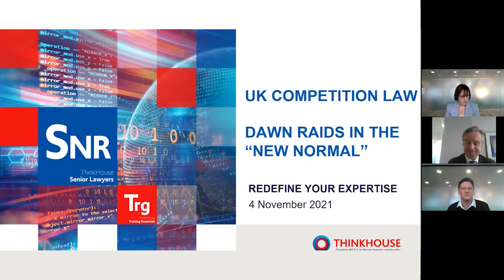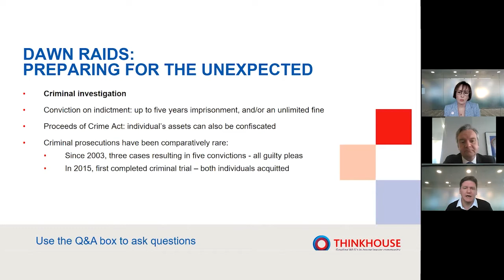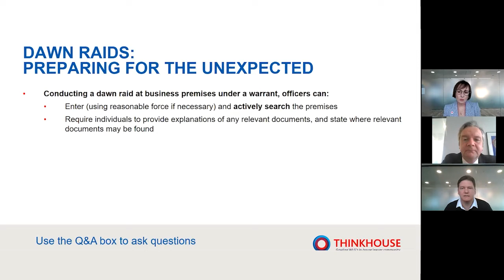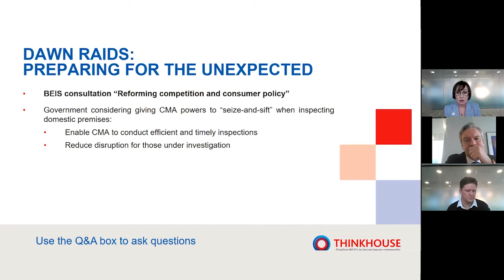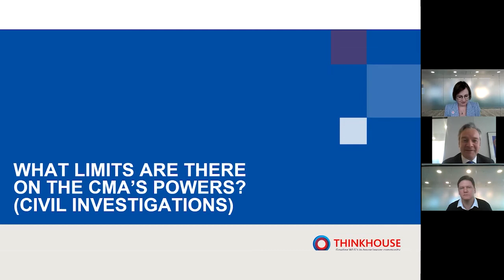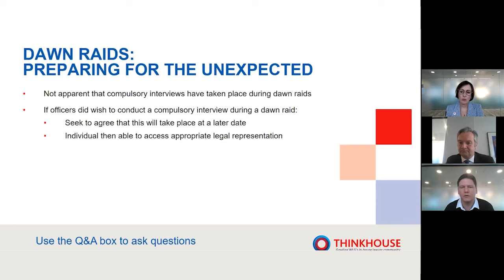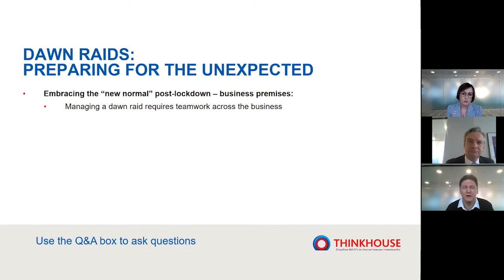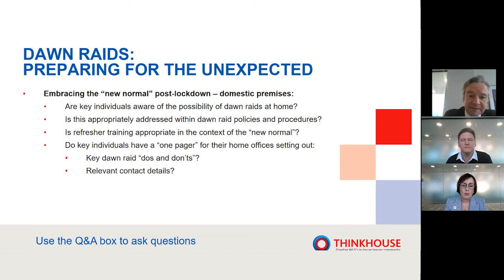ThinkHouse - Dawn Raids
With competition authorities returning to conduct dawn raids, have your business's dawn raid policies been adapted to address the "new normal" of hybrid working? If they have, would staff know what to do in the event of a dawn raid?

Our competition law experts Samuel Beighton and Bernardine Adkins consider the Competition and Market Authority's powers of investigation, and outline key issues for businesses to have in mind when refreshing their "pre-COVID-19" dawn raid policies to reflect the "new normal" of hybrid working.

ThinkHouse is Gowling WLG's programme for in-house lawyers.

We regularly talk about a broad range of topics that may be of interest to you. Register for an account on our website to receive our latest articles, podcasts and webinars